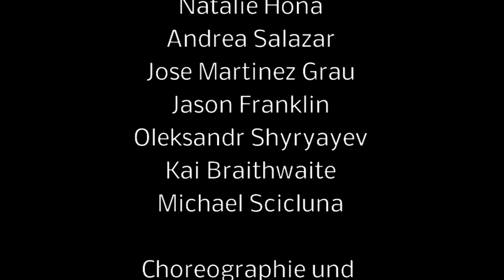Swan Lake Trailer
Swan Lake / Schwanensee. Ballett von Sergei Vanaev. Musik von P.I.Tschaikovski.